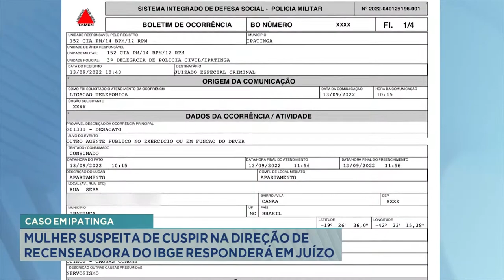Caso em Ipatinga: Mulher suspeita de cuspir na direção de Recenseadora do IBGE responderá em juízo.